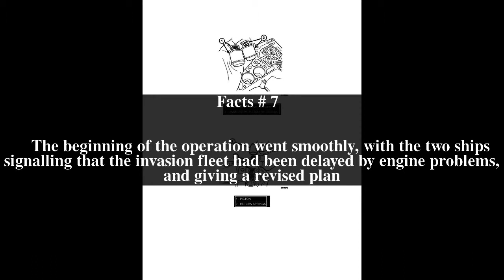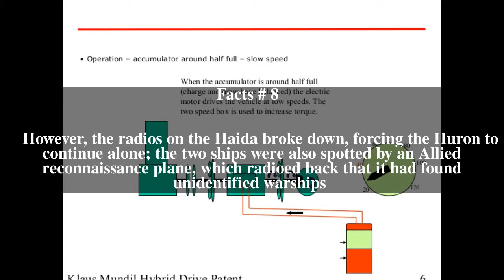Operation Accumulator Top # 9 Facts